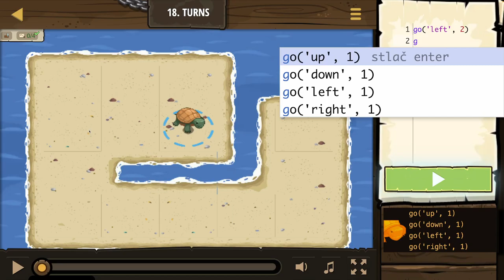🐞 CodeCombat Junior - 42/82